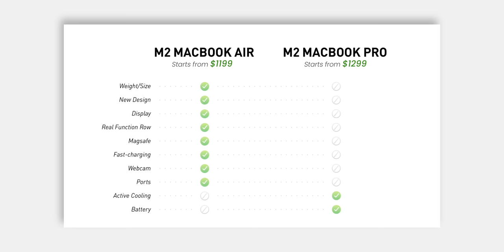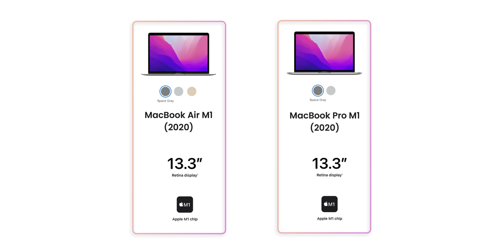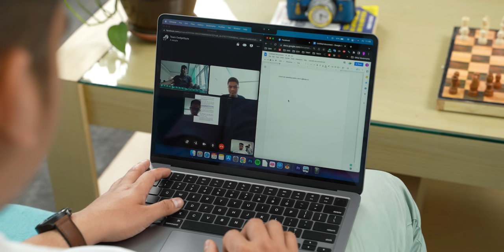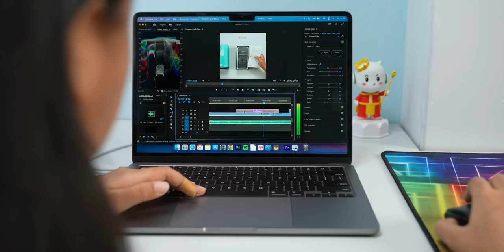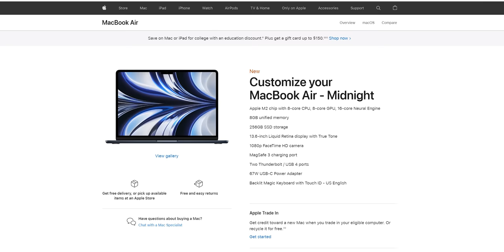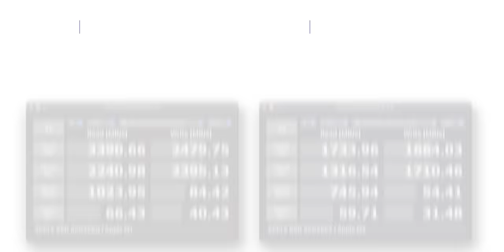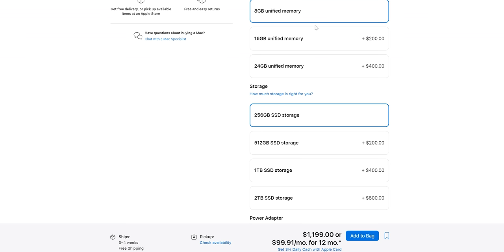M2 MacBook Air Unboxing नेपालीमा⚡Atti BABBAL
Today, I am Unboxing and Reviewing the new M2 Macbook Air from Apple. It is the latest 13-inch Macbook Air with the new M2 chip and refined design. Find out its price, specifications, and features, along with a comparison with the M1 Macbook Air.